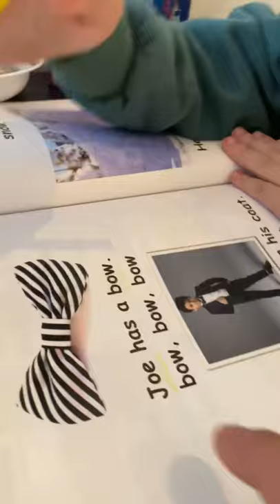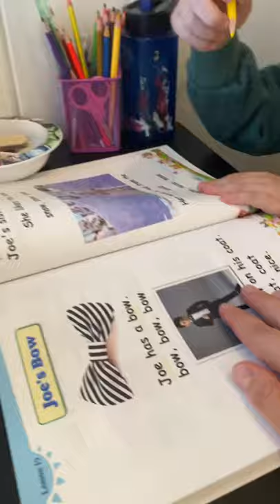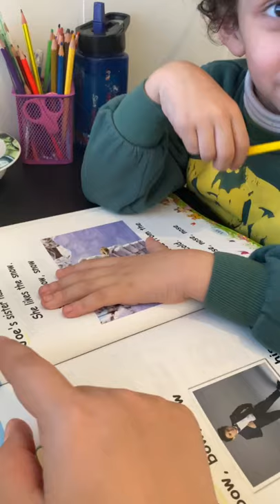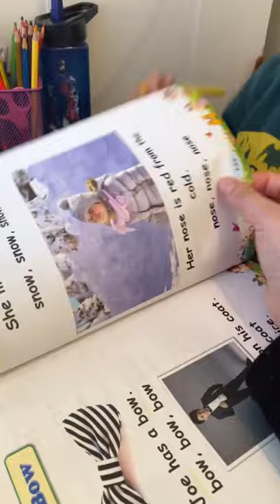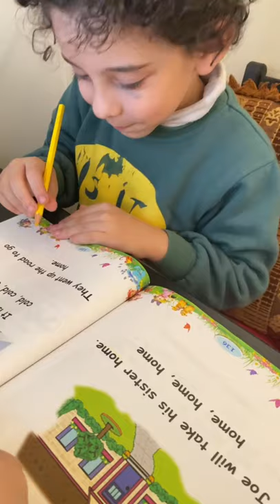Reema_International_School 👏👏Reading long O story👏👏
👏👏Reading long  O story👏👏
KG3D
T. Israa